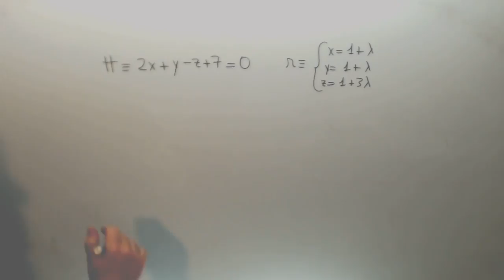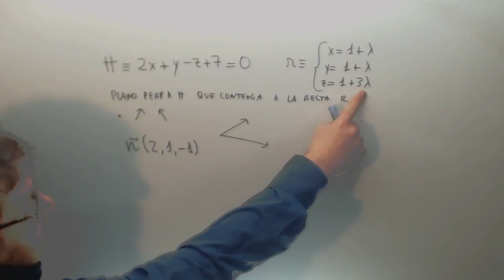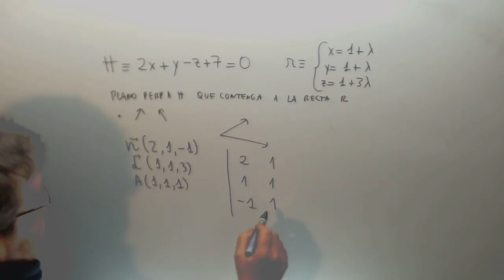Plano perpendicular a otro que contenga a una recta Matematicas 2º Bachillerato Academia Usero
Plano perpendicular a otro que contenga a una recta Matematicas 2º Bachillerato Suscríbete a nuestro canal en Youtube para ayudarnos a seguir creciendo Academia Usero en Estepona, el centro de formación con más vídeos en Internet del Mundo presenta